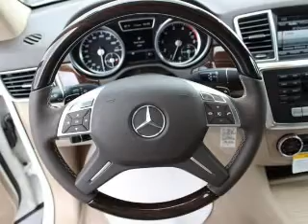2013 Mercedes-Benz M-Class - Akron OH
Year: 2013
Make: Mercedes-Benz
Model: M-Class
Trim: ML350 4MATIC
Engine: 3.5 liter 6 cylinder 24 valve
Transmission: 7-Speed Automatic
Color: Arctic White
Mileage: 12
Address:
1345 E Market Street